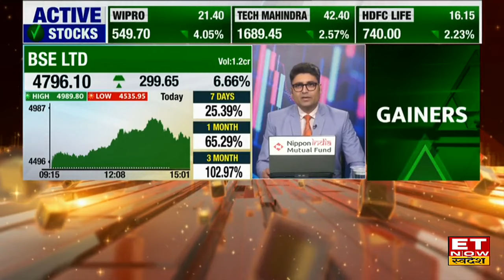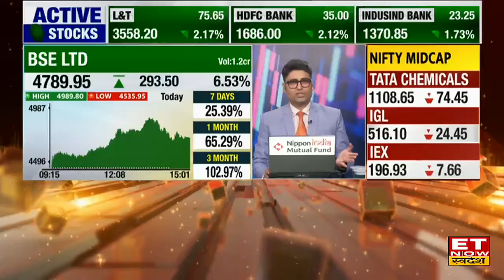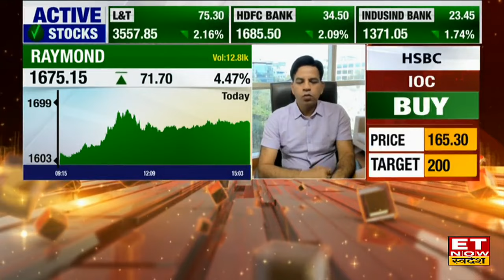Trending Stocks: क्यों दौड़ लगाने को तैयार BSE Limited और CDSL का शेयर, Experts से जानिए वजह? | ETNS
BSE Limited, CDSL Share में जानें निवेश को लेकर क्या है Experts की राय. जानें किन levels पर करनी चाहिए आपको खरीदारी और क्या है Target Price और जानिए किस Strategy के साथ इस Stock में पैसा कमाया जा सकता है. देखें वीडियो.